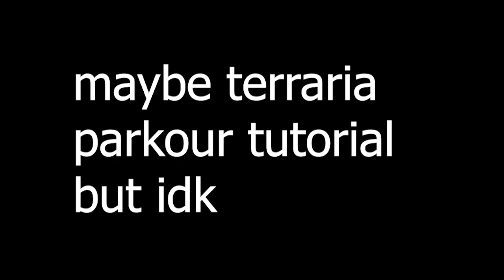What should i upload .-.